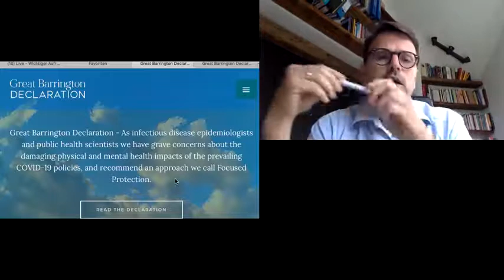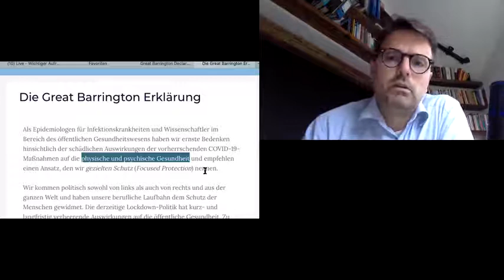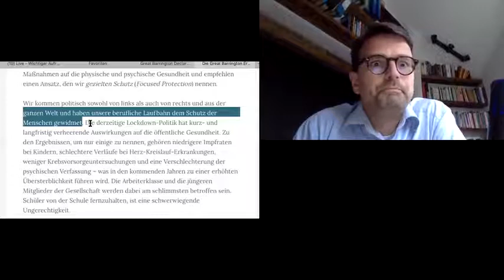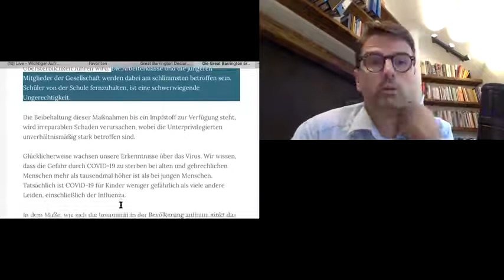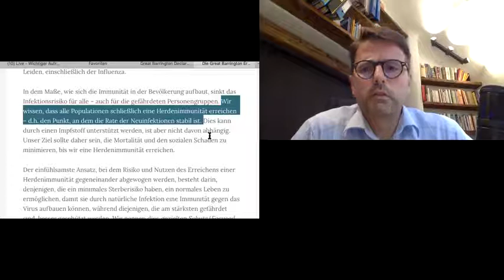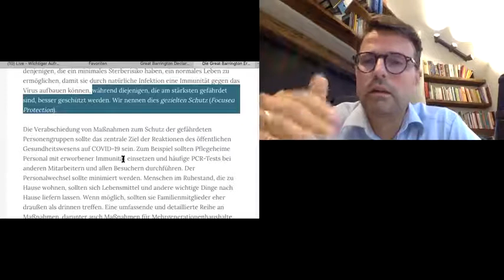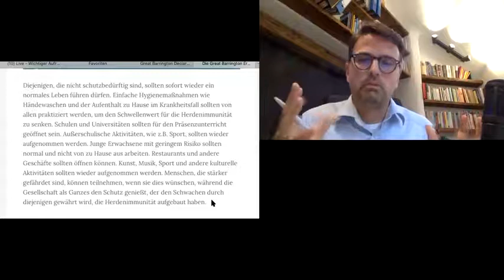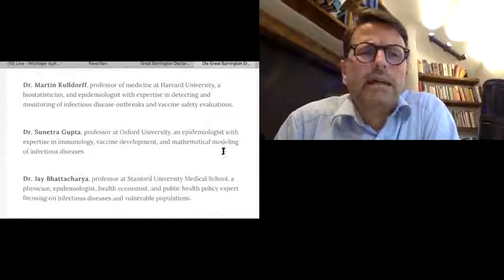Corona Aktuell HELFEN SIE MIT: und zeichnen Sie die Great Barrington Declaration (Raphael Bonelli)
Achtung: Sie haben derzeit Probleme mit dem E-Mail Server und ihre Bestätigungsmail kommt etwas zeitverzögert. Bitte vergessen Sie nicht auf die Bestätigungsmail!